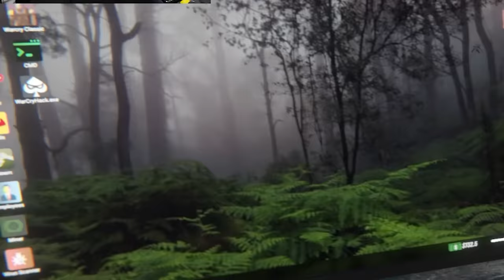PHONG CẬN TIỆM NET BẤT ỔN TẬP 9: SAMMY PHÁT HIỆN BÓNG MA ĐÁNG SỢ TRONG QUÁN NET